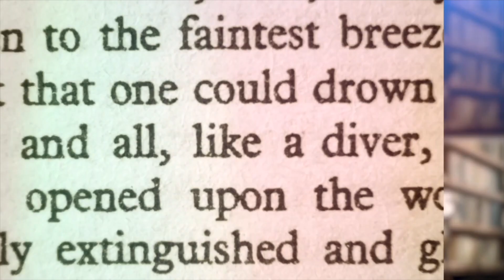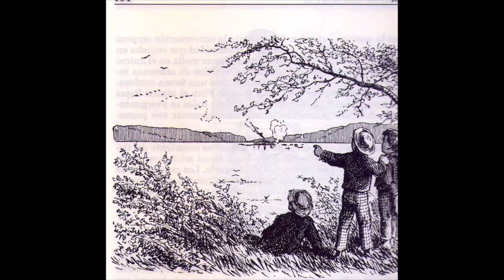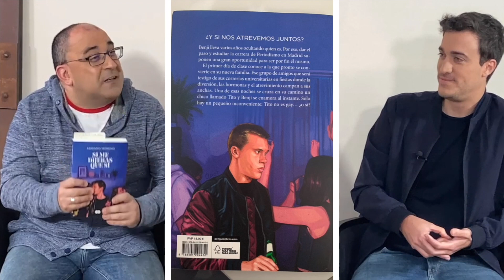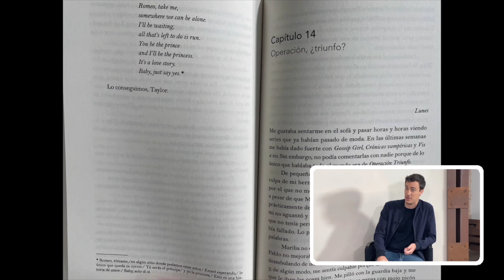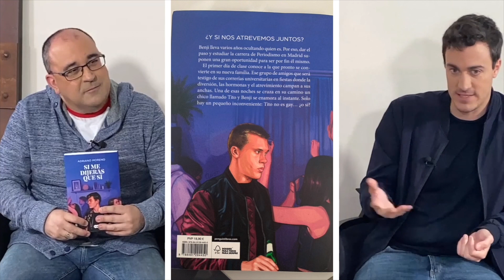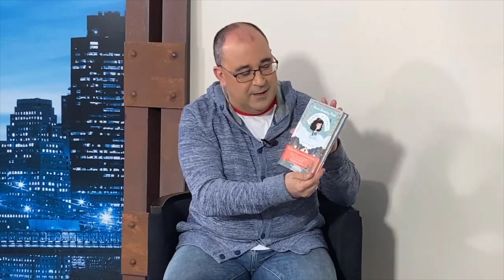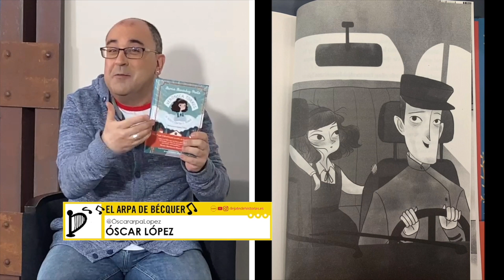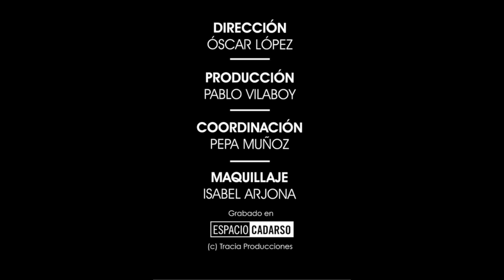Adriano Moreno nos presenta su primera publicación: "Si me dijeras que si" - EL ARPA DE BÉCQUER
Déjate de Historias TV presenta "El arpa de Bécquer", un programa dedicado a los libros, pero, sobre todo, es un programa hecho por lectores y dirigido a ellos.

Presenta: Óscar López, periodista.
Interviene: Adriano Moreno, periodista y escritor.